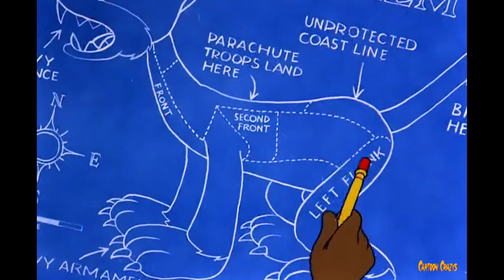Top HD Restoration Fifth Column Mouse WW2 Looney Tunes Cartoon Full Length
I do not think you will find clearer picture, brighter true colors or crisper sound on a version of Fifth Column Mouse.  This cartoon was directed by Friz Freleng and was first released in theaters March 6, 1943, right in the middle of WW2.  The audience needed a little humor to mask the horrors of the day, something funny, but with the ground cutting whit of Friz Freleng and the gang at Warner Bros.

Warner Bros were already if full swing helping with making animation work for the home team, with the Snafu series and the Hook series, as well as numerous PSAs and military's training and moral cartoons.  But this cartoon, fifth column mouse really brings it all home.  It tells the story of Hitter's rise in  Austria and just how Hitler wormed his way in without a fight, but they did it with cartoon satire to make the audience see the funny side of a not very nice man as represented by an con artist cat!

This amazing cartoon begins with a pleasant group of brown mice who, singing to the tune of “Ain't We Got Fun?" are enjoying various water sports ironically having invaded the kitchen of this house. But danger is standing just outside the house watching, the favorite foe of cartoon mice, a cartoon cat!  This very sneaky looking car forces his way inside the house (thought we do not know how, one presumes the original plot was for him to con his way in the door like Hitler conned his way into Austria, but we do not see that happening.

Once the cat gets inside he gains the confidence of a dim-witted grey mouse who at once sees the car as a hero not a predator. The cat persuades the easily manipulated mouse that for his help the cat will give him cheese, "all you want" - The dumb little mouse has a job however, to impress upon the brown mice that this cat is different and that he is there to save them from what we do not know (maybe the great depression and hunger, again not really clear), Now to the audience it is clear the cat is up to no good and will enslave them.

Our goofy friend, the grey mouse, follows the cat's orders as if he were the one true hero there to save them all, and I think he believes it!  The little mouse convinces the brown mice to appease the cat. The brown mice, as they feared in the beginning, become slaves to the cat, fulfilling his every demand. Finally, the cat looks at the mice and openly states that he wants to eat "a nice, fat, tender mouse". The brown mice flee; the grey mouse, who thought the cat was his friend and that he was his "advisor" runs to join the brown mice who want nothing to do with him, then the cat turns his appetite toward our little dumb friend.

The newly formed brown mouse united alliance prepares for war, constructing a 'secret weapon' to even the upcoming battle: a mechanical bulldog. The the mechanical bull dog chases the cat from the house, biting and snarling at the cat.  We see that the entire colony of brown mice are working as a team to oust the cat.  As is usually the message in these moral building cartoons of war, individually we are just mice against a cat, but as a team we can beat any foe.

This seems to be a warning to appeasers of Hitler everywhere, and yes there were many in the US who still elieved Hitler may not be the bad guy, that retribution for appeasers after the war may not be pretty.  This is evident as the little gray mouse is berated by the mouse community after the war with the cat has ended!

What a fun little cartoon, kids today just see mice battling with a cat, and the mice beating the cat through team work!  The rest of us see a wonderful example of WW2 feel good theatrical animation of that period.  In either case enjoy this fine version, with all the original film restored to just the way it looked in theaters in 1943, even the plea for war bonds!

Cartoon Crazys Channel